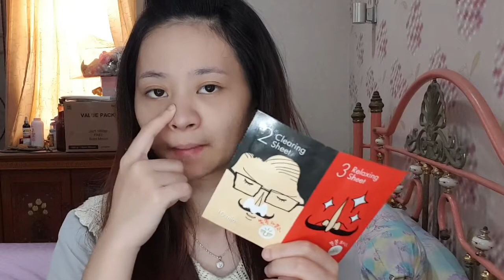Review COSRX Blackhead Remover Mr. RX Kit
Hallo guys di video kali ini aku review salah satu produk dari COSRX

Produk :
COSRX Blackhead Remover Mr. RX Kit

Kode : SBN4D9

Don't forget to see and follow